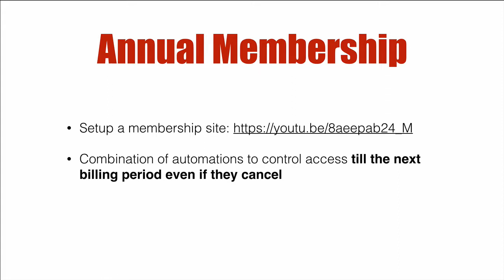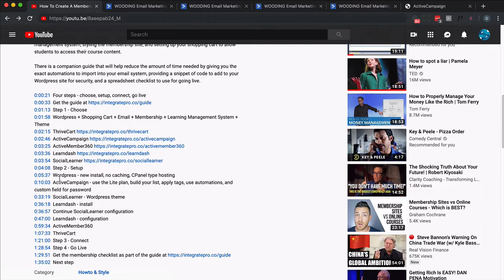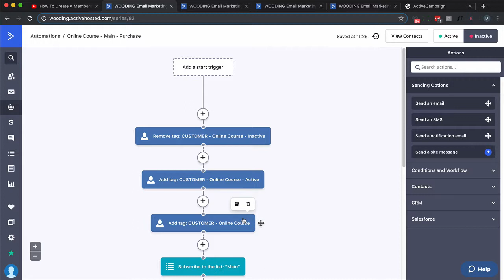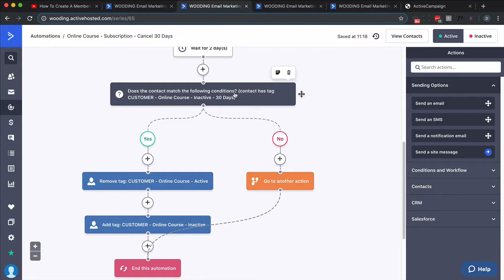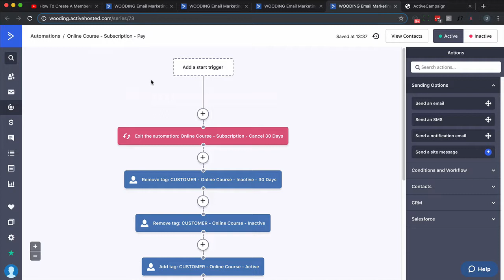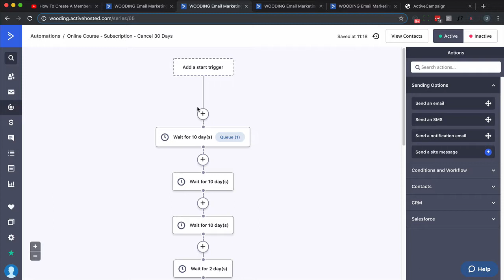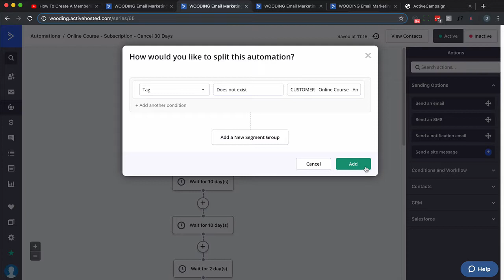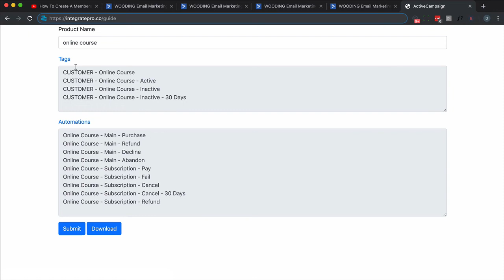How To Handle An Annual Membership With ActiveCampaign + ThriveCart + ActiveMember360 + Learndash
Extend your membership site to handle both monthly and annual subscriptions using ThriveCart with ActiveCampaign + ActiveMember360 + Learndash on your own Wordpress site.